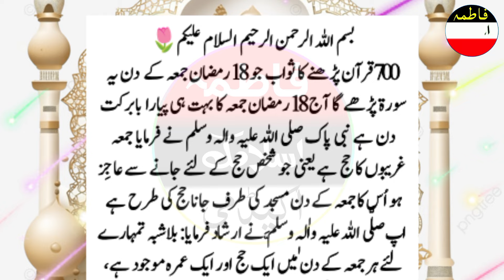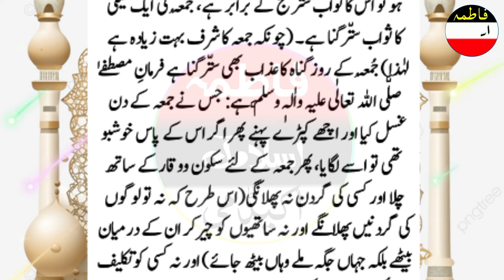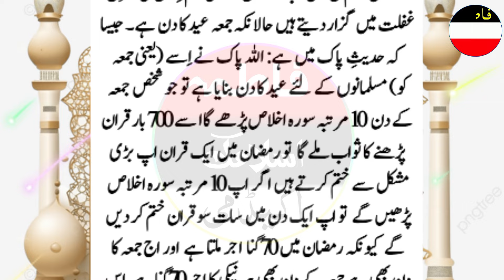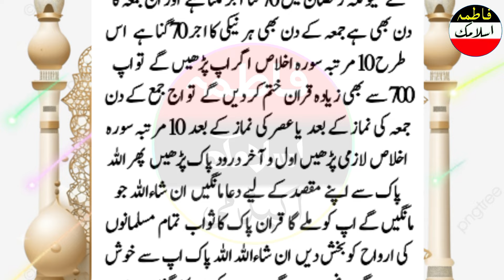700 Quran padhne ka sawab /Jo 18 ramzan jumma ke din yah surat padta hai!18 ramzan jumma ka wazifa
700 Quran padhne ka sawab /Jo 18  ramzan jumma ke din  yah surat padta hai!18 ramzan jumma ka wazifa

Assalamu Alaikum
 in this wazifa 700 Quran padhne ka sawab / Jo 18  ramzan jumma ke din  yah surat padta hai

Allah Ko apne us bande per itna pyar aata hai/ Jo 18 ramzan jumma ke din yeh tasbih padta hai

 Allah us aurat ko dekh kar muskurata hai  jo jumma ke din Ye tasbih parte hai/ 18 Ramzan Jumma ke din ki tasbih

 17  Ramzan jumerat ki subah dolat ka powerful wazifa/ sham ko kheb se rizq milta ha

 your searches👇
17  Ramzan ka wazifa